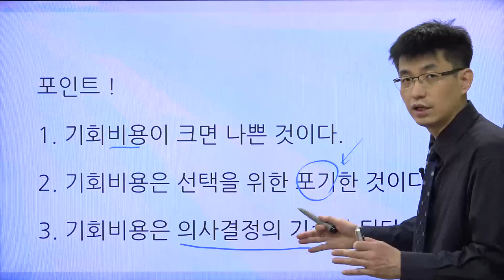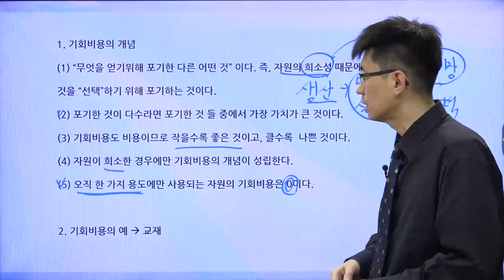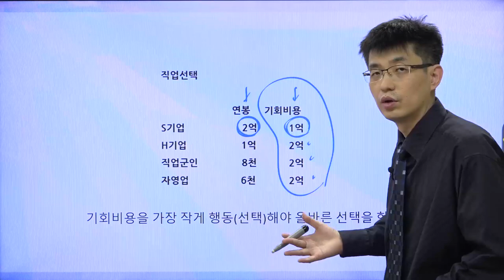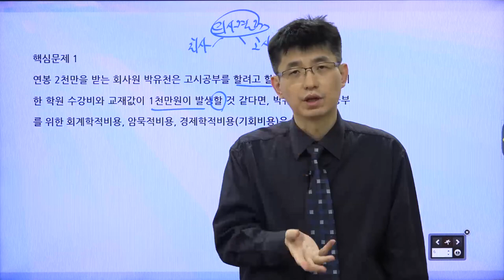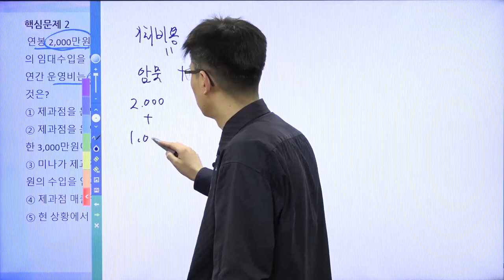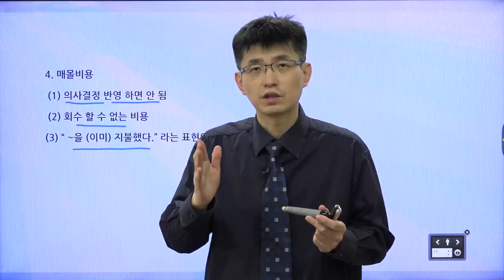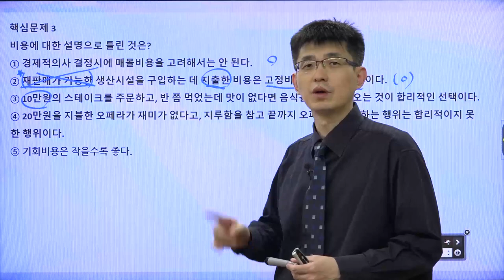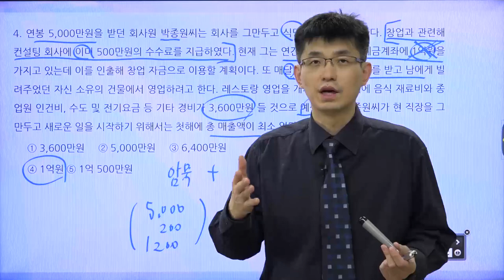[TESAT 너무쉬운 테샛 1강] 기회비용 (교재p 5~9) |강의 : 윤성종 선생님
● 강의구매
3일완성특강 + 우수와 3급을 위한 문제 + 3일완성 특강

● 교재구매
너무쉬운 테샛

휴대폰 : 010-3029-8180